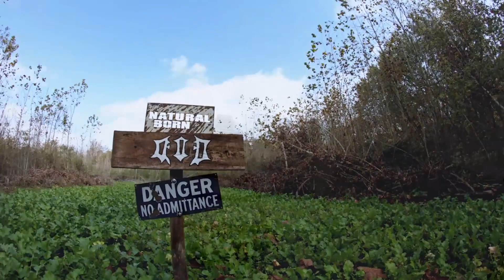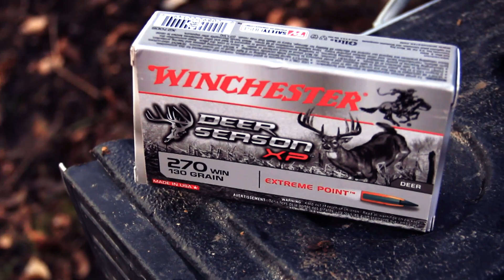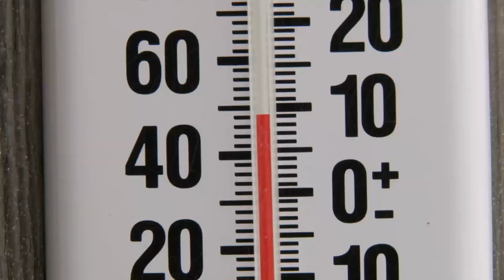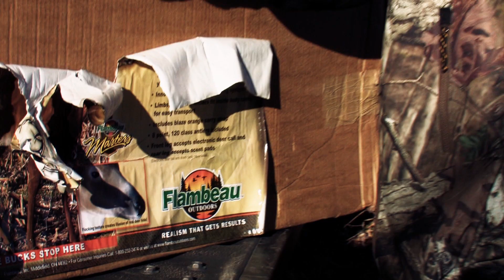Winchester's Natural Born Ep. 31 (Dave Reisner | Greg Glesinger | Louie Payne)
Louie takes to the turkeys with bow in hand, then Dave set his sights on a winter whitetail, and Greg learns from his mistakes to make even greater successes.